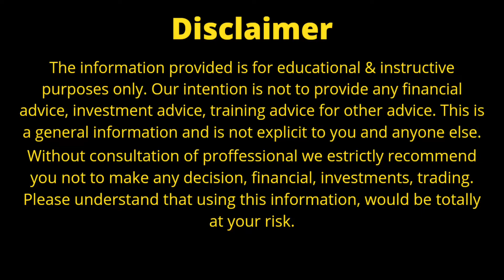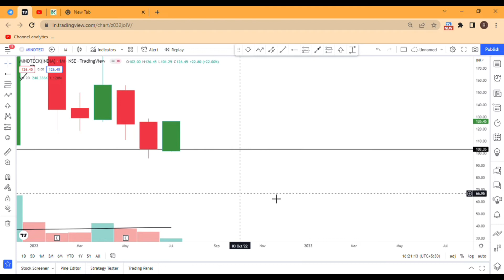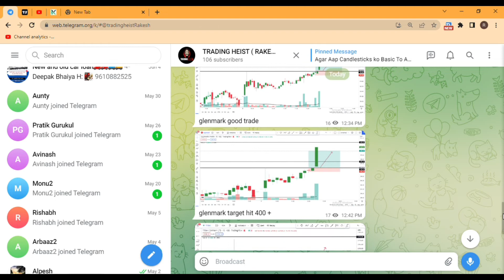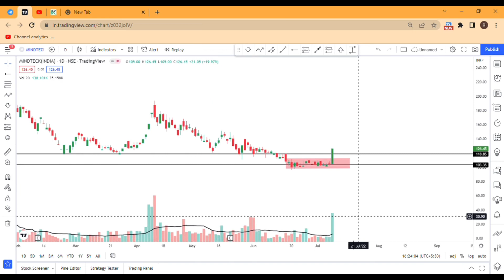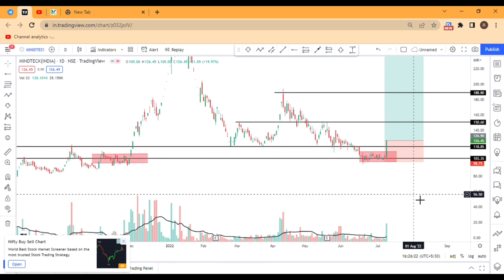Mindteck Share Latest News| Mindteck Share Analysis | Short Term Target